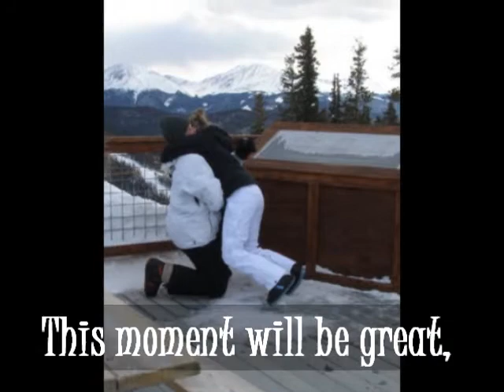Jimmy and Kimmy Save the Date, September 24, 2011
This is Jimmy and Kimmy&amp;#39;s official Wedding Save the Date!  It will be held September 24, 2011 at La Torretta Lake Resort and Spa on Lake Conroe in Montgomery, Texas.  We hope you can make it! :)